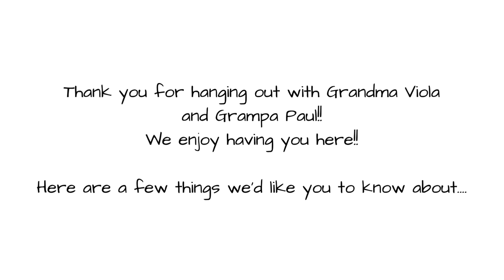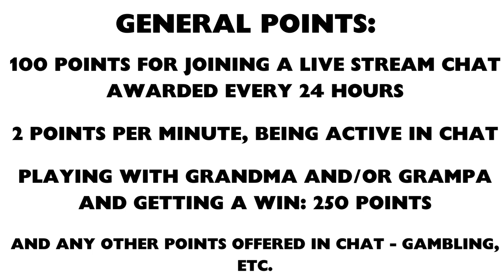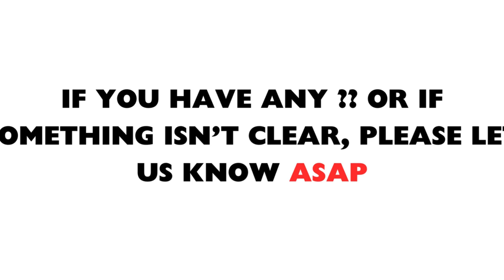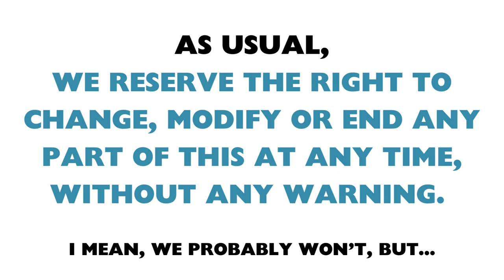THE FULL PAGE RULES!! PLEASE READ!!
Here are the rules going forward.  This includes what we expect.  It also includes all the vaious ways to earn points and how to redeem them.

If you have any questions please don't hesistate to ask via comments, email or text.  Don't forget we have a Discord page for those interested.